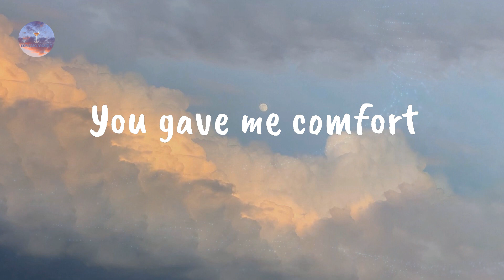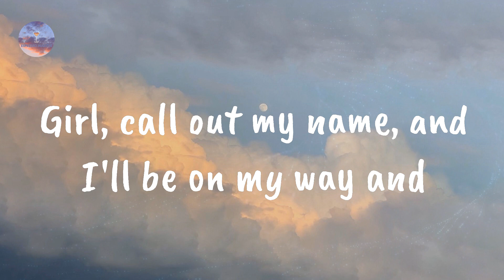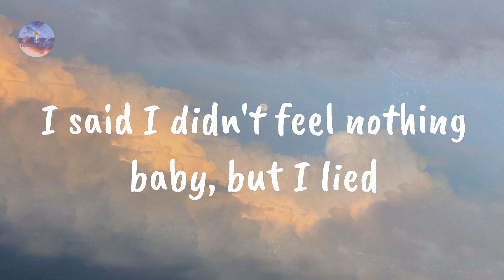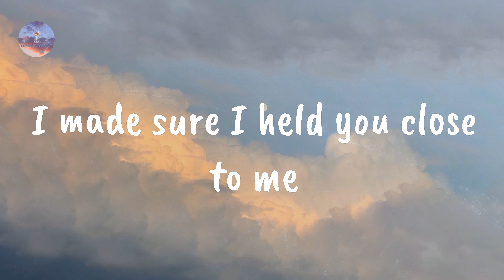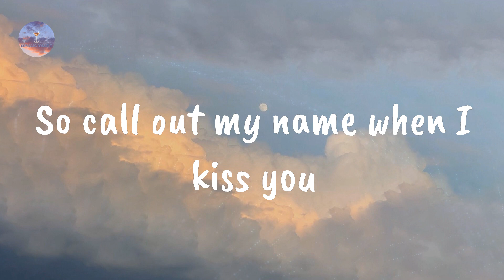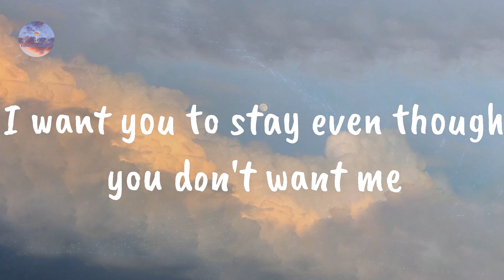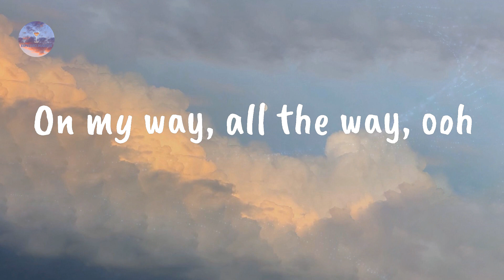The Weeknd - Call Out My Name (Lyrics)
Call Out My Name by The Weeknd

Lyrics Call Out My Name:

(On my)